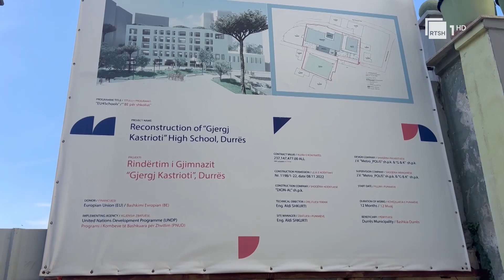Zbulohet mozaiku i rrallë në Durrës/ I përket fillimit të shekullit II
Gazetare: Megi Mëhilli